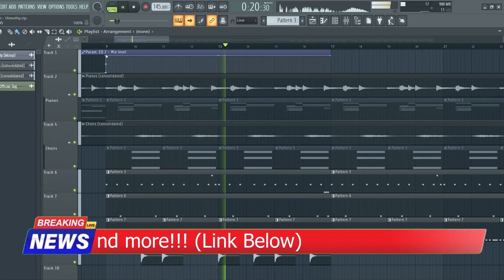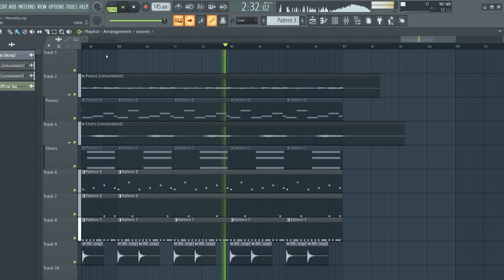Quavo - Himothy FL Studio Remake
This is my remake of the song "Himothy" by  Quavo remade from scratch in FL Studio.